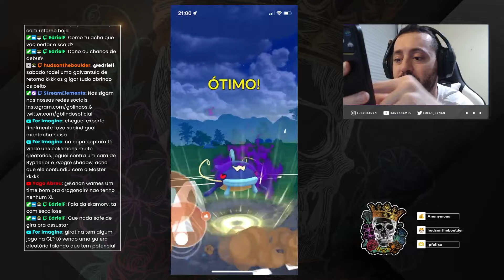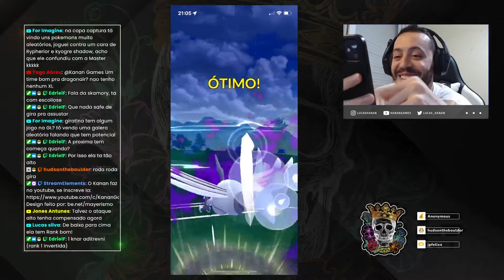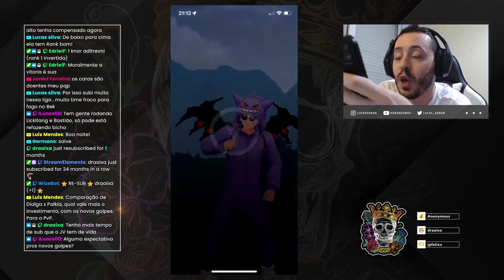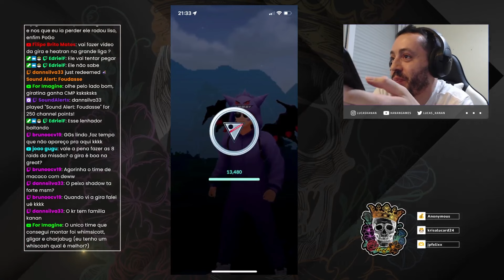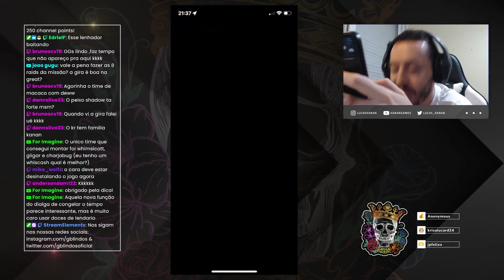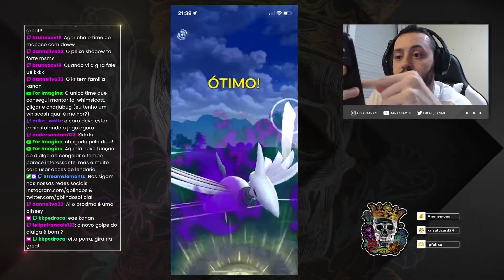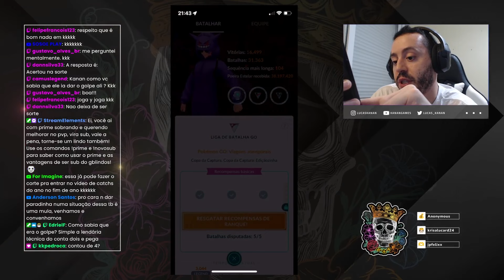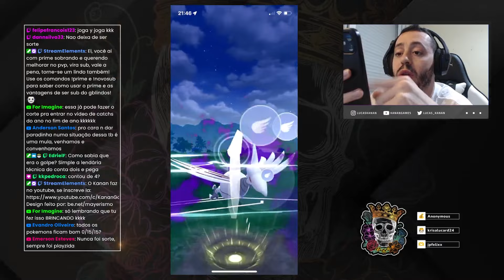Giratina Origem, testando ela na Grande Liga - GO Battle League - Pokémon GO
Galera, neste vídeo trago batalhas com um time de Giratina Origem que usei na Grande Liga, testando ele na Liga de Batalha GO. Espero que curtam!